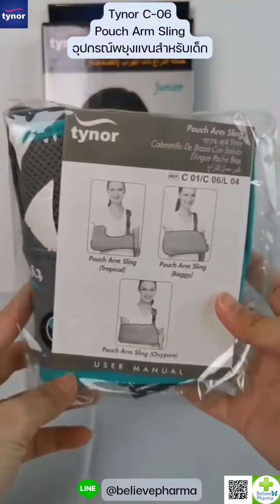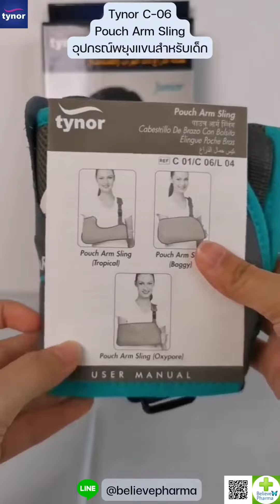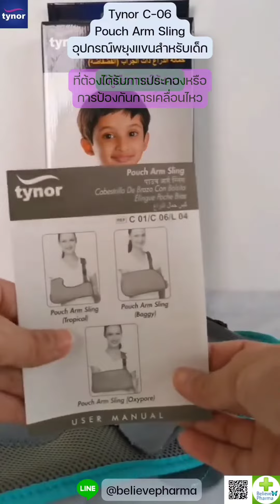TYNOR C-06 Pouch Arm Sling (Baggy) สำหรับเด็ก อุปกรณ์พยุงแขน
คุณสมบัติ :
• มีสายคล้องไหล่อิทาโฟมที่สามารถปรับระดับได้ตามความเหมาะสมและเพิ่มความสะดวกสบาย ลดการเกิดผื่นจากการเสียดสี
• มีที่พยุงนิ้วหัวแม่มือให้อยู่ในท่าที่ไม่เกิดการเมื่อยล้า
• แผ่นรอง PU โฟม ช่วยให้มั่นใจได้ว่าไม่มีผื่นใต้วงแขนและช่วยเพิ่มความสะดวกสบาย
• การออกแบบที่มาตรฐานเพื่อการประคองและคลุมทั้งแขนได้อย่างมิดชิด
• สามารถใช้กับผู้ป่วยที่ใส่เฝือกขนาดใหญ่

ใช้สำหรับ :
• กระดูกต้นแขน กระดูกปลายแขน กระดูกไหปลาร้า กระดูกสะบักร้าวหรือหัก
• ช่วยในการพยุงหลังการผ่าตัดหรือการดูแลแขนภายหลัง
• ไหล่เคล็ดหรือเคลื่อนที่
• ข้อบ่งชี้อื่นๆ ที่ต้องได้รับการประคองหรือการป้องกันการเคลื่อนไหว

วิธีวัดขนาด :
วัดรอบอกบริเวณใต้แขน
• CH : 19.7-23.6 นิ้ว/ 50-60 เซนติเมตร

🌿 ศูนย์รวมยาบีลีฟฟาร์ม่า 🌿   🌟---ข้างรพ.เสรีรักษ์ แยกเมืองมีน--🌟
" เคียงข้าง ใส่ใจ ดูแลสุขภาพคุณ " 💕
 🚎 เวชภัณฑ์ยาด่วน ส่งด่วนส่งไว ไว้วางใจ 🌼 บีลีฟฟาร์ม่า 🌼
✅เวชภัณฑ์ยาส่งด่วนภายใน 1-2 ชม. 💕💕
✅จัดสั่งสินค้าทุกวันทั่วประเทศ ผ่านการขนส่งมาตรฐาน 🚀🎁
✅ สินค้าคุณภาพมาตรฐาน มีใบรับรอง มีการรับประกันจากศูนย์
✅ศูนย์จำหน่ายยา เวชภัณฑ์ อุปกรณ์การแพทย์
เวชสำอางค์ อาหารเสริม เตียง รถเข็น อุปกรณ์ดูแลผู้ป่วย ผู้สูงวัย ฯลฯ
🍀ติดต่อร้าน:
ศูนย์รวมยาบีลีฟฟาร์ม่า
สำนักงาน/ปรึกษาเภสัชกร: โทร.